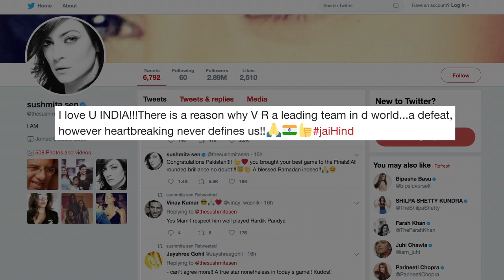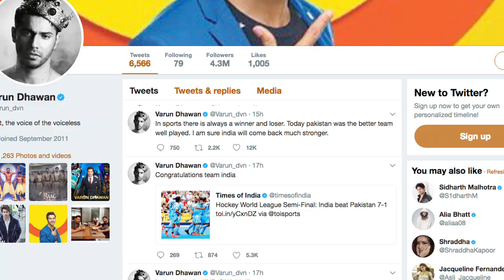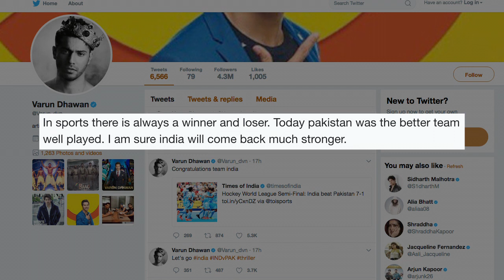Ind v/s Pak: How celebs REACT on India's LOSS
Pakistan dominated with both bat and ball to thrash a rather off-colour India by 180 runs and win the ICC Champions Trophy 2017 cricket tournament here in London and now check out what the celebs have to say about India's loss.